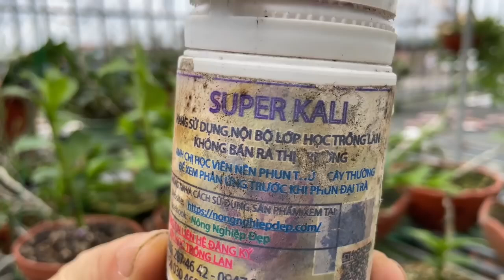CÁCH CHĂM MẦM GỐC, KI PHI ĐIỆP MỚI TÁCH CHẬU